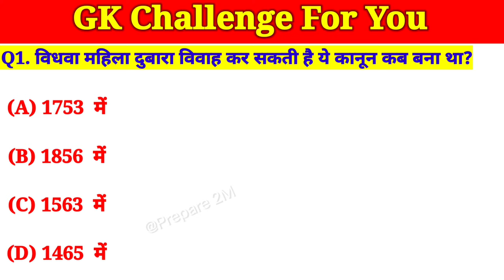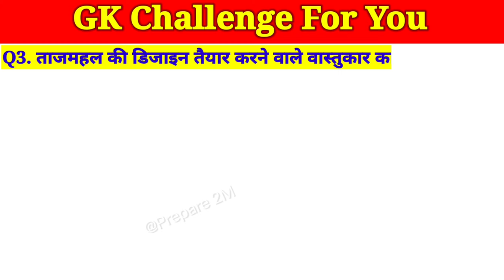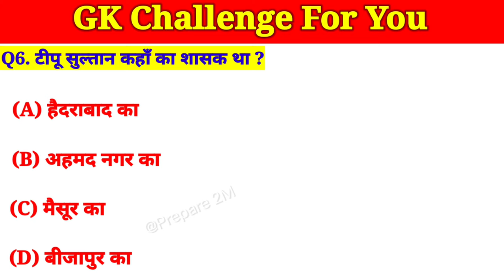Daily Current Affairs|GK questions answer|Letest GK|Lucent's Current affairs#gk